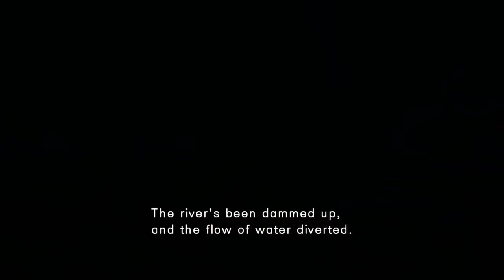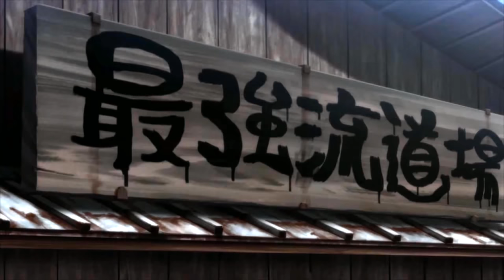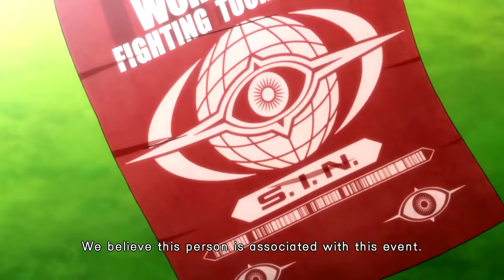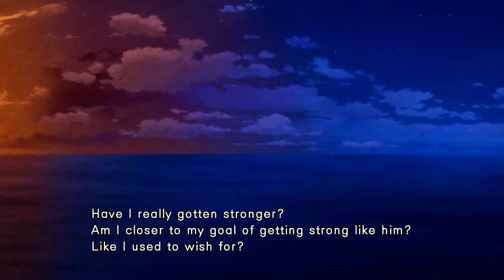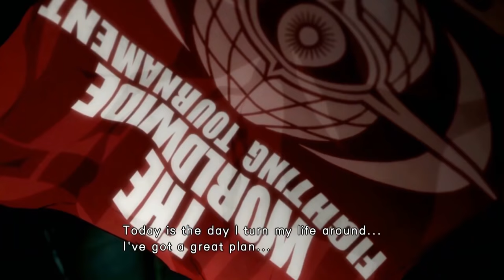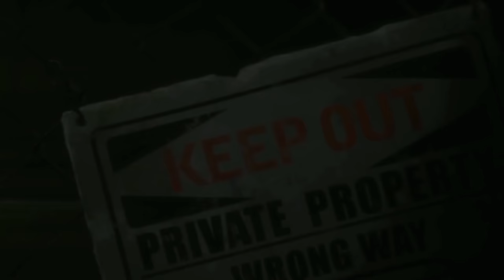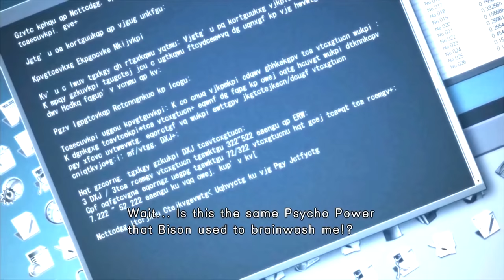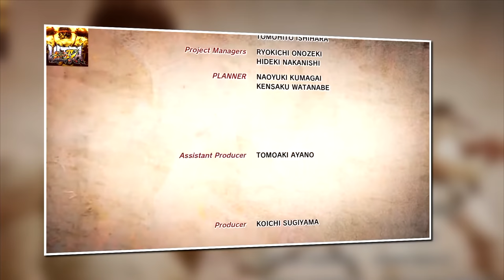ULTRA STREET FIGHTER IV (THE ANIMATED MOVIE)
After M. Bison's survival during the second "Street Fighter" tournament. The S.I.N. corporation began another fighting tournament in order to draw out the most powerful fighters on Earth to complete the BLECE project. Each fighter has their own reasons for entering this tournament, but S.I.N.'s real desire is to lure Ryu to them in order to analyze the Satsui no Hadō, believed to be the last piece of data needed to complete BLECE.

Check out the chapter in the Street Fighter series here "STREET FIGHTER V: A SHADOW FALLS (THE MOVIE)"